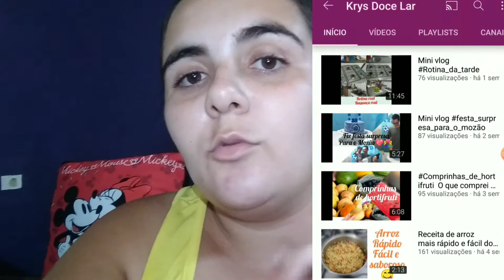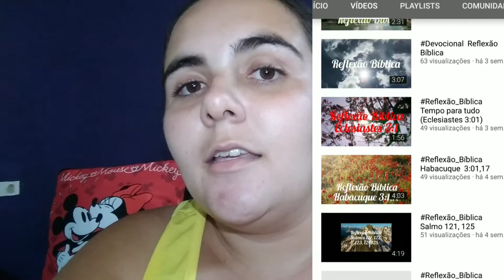Tour pelos meus esmaltes 💅❤️